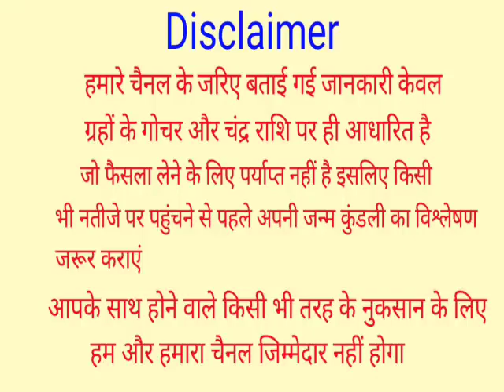मुंह से निकलते ही हर इच्छा होगी पूरी 100 वर्षो बाद 24 जून को योगिनी एकादशी, 7 राशियों की लगेगी लाटरी